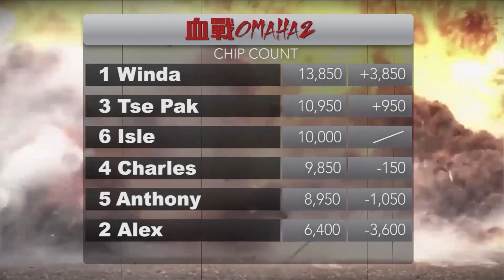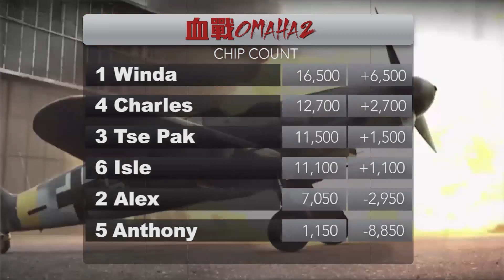Poker 852 EP75 - Omaha 咁大上落，靚牌靚唔晒；冬眠人Isle 終於出手，聽吓Winda 同Stephen 嘅旁述，血戰繼續！ - 20190221a